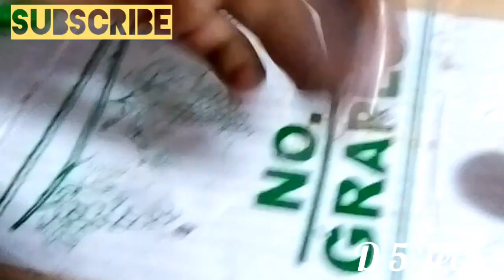How to make a mini cooler